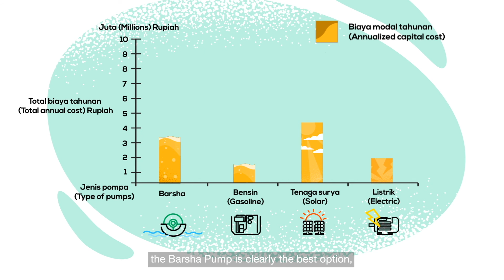WE4F Marketing Technical Assistance: aQysta Video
This video was funded by the Water and Energy for Food Grand Challenge. To learn about the support your organization could receive through WE4F, visit us at: we4f.org.To apply for our calls for innovations,